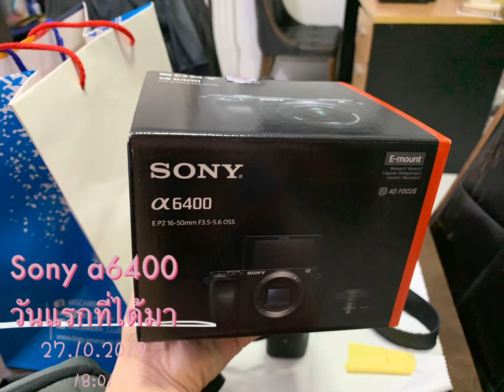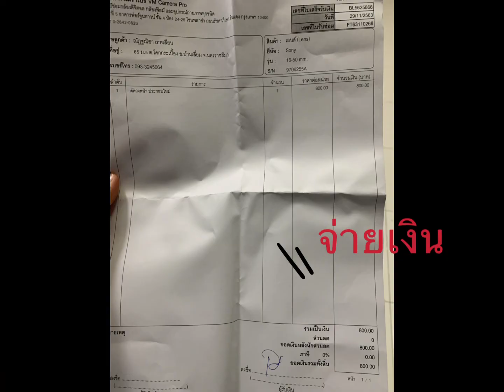Sony a6400 ตกกระแทกอย่างแรง!! ซ่อมที่ไหน แนะนำร้านนี้ วิมลคาเมร่าโปร VMCameraPro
Sony a6400 ตกกระแทกอย่างแรง!! ซ่อมที่ไหน แนะนำร้านนี้เลย วิมลคาเมร่าโปร VMCameraPro
นึกว่าต้องได้ซื้อเลนส์ใหม่ราคาไม่ต้องพูดถึง ไม่น่าต่ำกว่า 5พัน ทาง Big Camera แนะนำมาร้านนี้ ตอนแรก พนง. เหมือนพูดไม่ค่อยดีเท่าไหร่ แต่พอคุยไปคุยมาน้องเขาเก่งนะ แนะนำดี ดูใส่ใจกล้องของลูกค้าเป็นอย่างดี หากใครหาร้านซ่อมกล้อง เลนส์ อุปกรณ์ต่างๆ
ติดต่อ👇
วิมลคาเมร่าโปร VM Camera Pro ชั้น 4 ฟอร์จูน